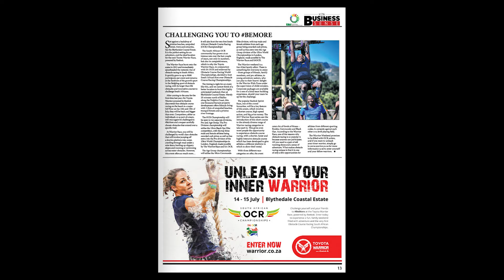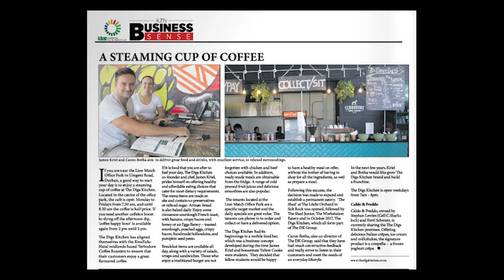KZN Business Sense News Desk - MAY